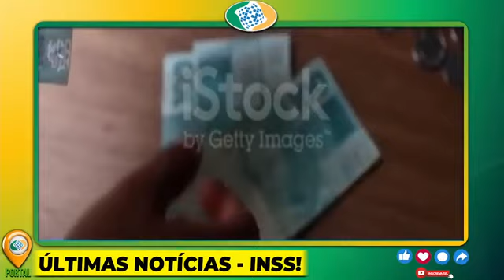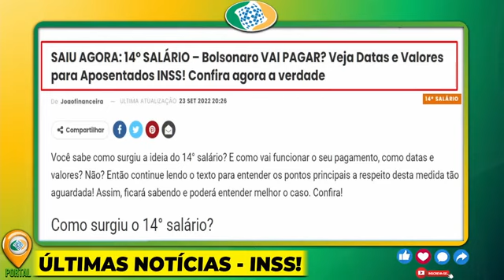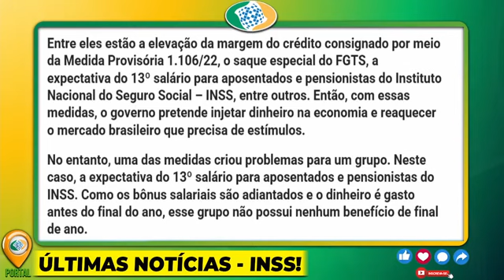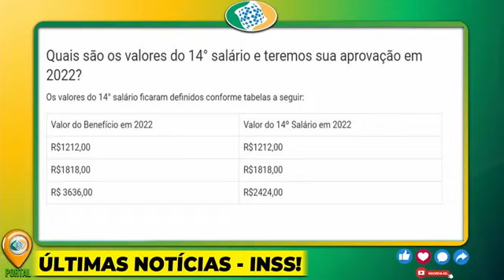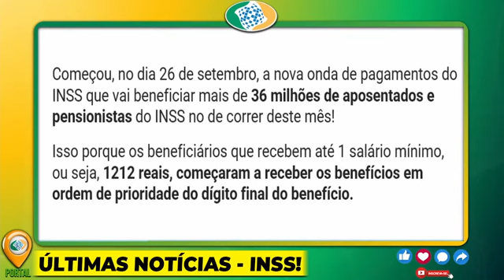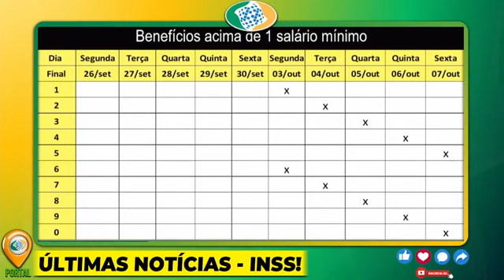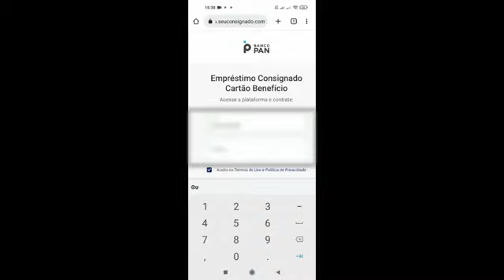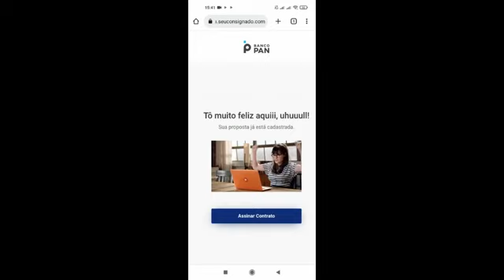✅ Saiu no DIÁRIO OFICIAL: OBRIGADO MEU DEUS 14º SALÁRIO INSS NESTA NOITE, VITÓRIA DOS APOSENTADOS!!